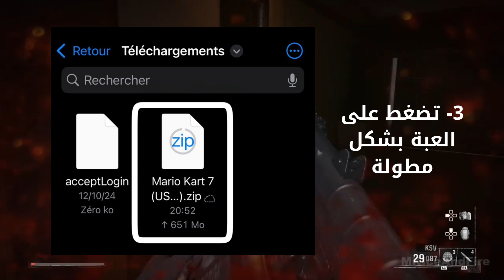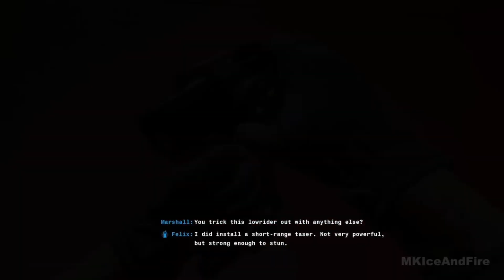شرح وتحميل تطبيق Provenance App محاكي 3DS من App Store على الأيفون مجاناً (ملخص سريع)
روابط التحميل :

إسم التطبيق Provenance App

إسم الموقع Citra Emulator

الهاشتاقات :

الحالة:
🟥 لم تجريبها